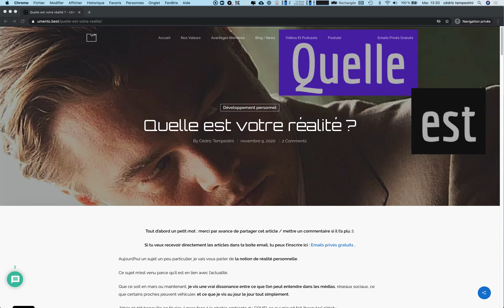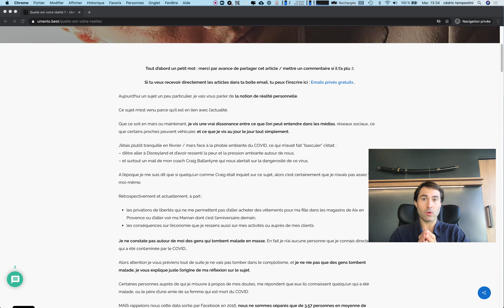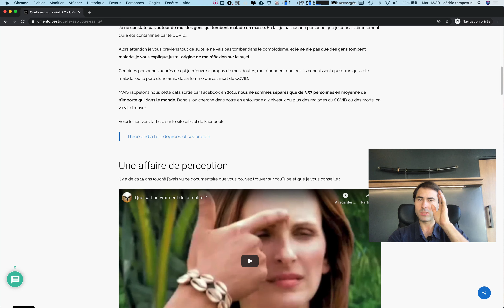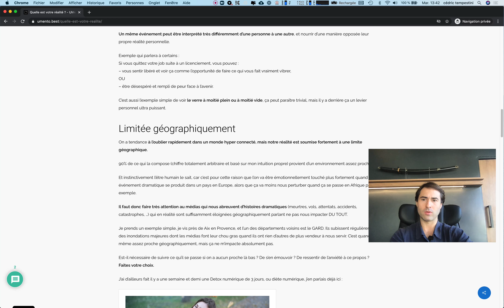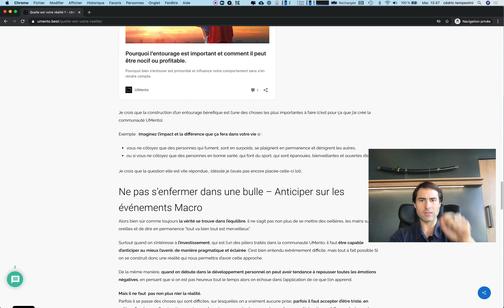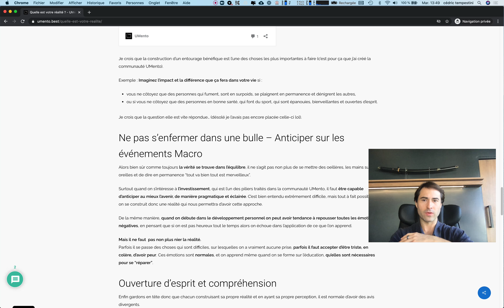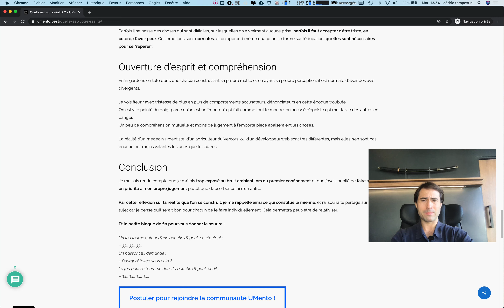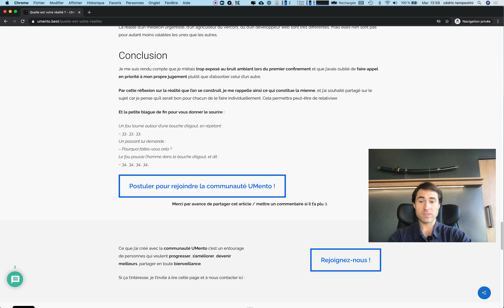Quelle est votre réalité ? Question à se poser face au COVID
Aujourd'hui je vous parle de la notion de réalité personnelle, pour mieux comprendre comment elle peut se construire, aider à relativiser et accroître son ouverture d'esprit.

👉🏻 Si vous souhaitez rejoindre notre communauté privée (ATTENTION JE PRÉVIENS : PROCESSUS DE SÉLECTION À L'ENTRÉE) 💪💪💪 :

🤔 Qu'est ce que UMento ?
C'est une communauté d'indépendants et d'entrepreneurs, qui partagent les mêmes valeurs, qui échangent entre eux, s'améliorent, développent leur business, et veulent gagner en liberté.

Nos articles autour du freelancing, l'indépendance, l'investissement, le développement personnel, tous les sujets autour de l'entrepreneuriat :

Le lien vers le profil UpWork de Sahar Hechme qui s'occupe du montage de mes vidéos :

Père riche père pauvre :

L'homme le plus riche de Babylone :